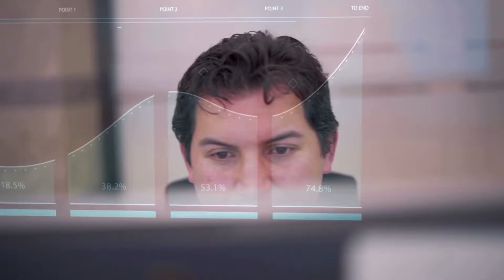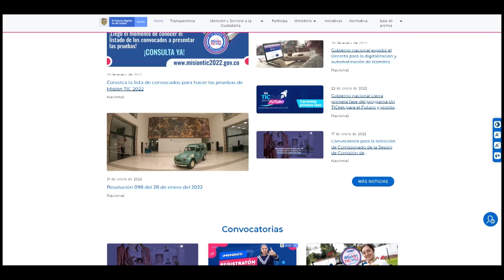Tecnología. 50.000 colombianos beneficiados por Misión TIC 2022